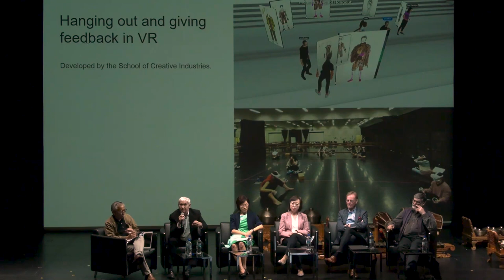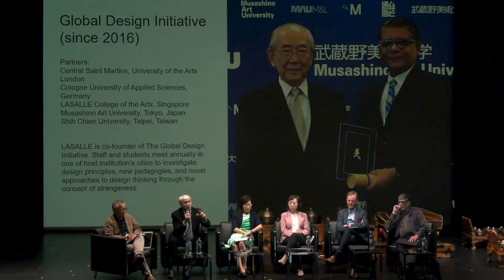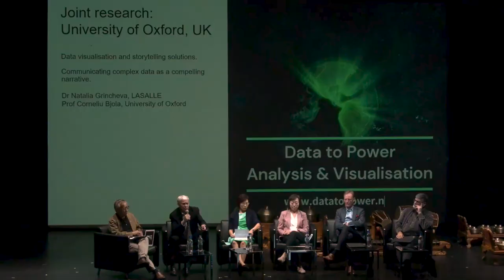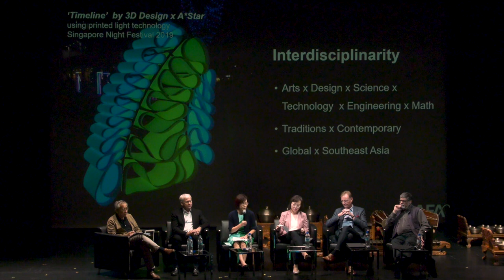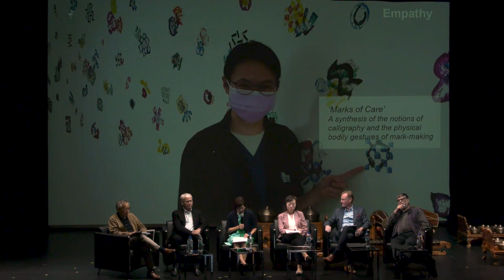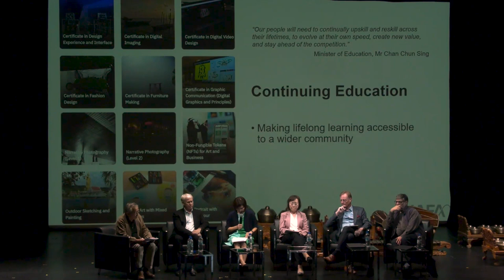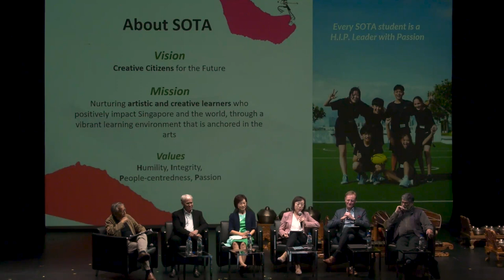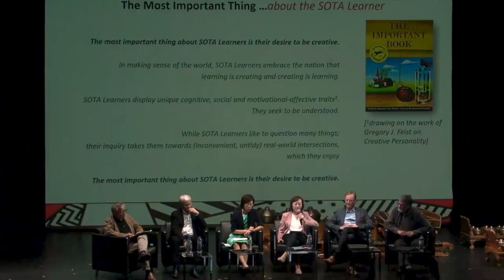Panel Discussion 1: Core Priorities in Arts Education Today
Panel Discussion 1 at the inaugural UAS Arts Symposium "Transforming Arts Education: Our Collective Mission" on 10 May 2023.

In these complex times, it is worth contemplating what is at stake in arts education. What are the longstanding assumptions that are now called into question? What is our thinking about the requisite skills and desired attributes of our graduates? In a crisis-ridden era of climate change, pandemics, and polarisation, how do we define our educational mission and our public purpose? How does the speed, scope, and scale of technological change impact society and community, economy and industry, and cultural life and personal development, and in turn our policies, pedagogies, and programmes?

In this panel, senior institutional leaders reflect on the many demands that call out for attention and share what they see as mission-critical priorities. What is our capacity for translating these priorities into strategies and action plans? In the process, how do we work more effectively within and across disciplinary, institutional, and national lines to advance our shared mission?

Panellists:

• Rustom Bharucha, Corresponding Fellow of the British Academy; former Professor of Theatre and Performance Studies, Jawaharlal Nehru University
• Steve Dixon, President, LASALLE College of the Arts, Deputy Vice-Chancellor, University of the Arts Singapore
• Mary Seah, Principal, School of the Arts Singapore
• Tan-Soh Wai Lan, President, Nanyang Academy of Fine Arts, Deputy Vice-Chancellor, University of the Arts Singapore
• Peter Tornquist, Dean, Yong Siew Toh Conservatory of Music, National University of Singapore

Moderator: Kwok Kian Woon, Vice-Chancellor, University of the Arts Singapore